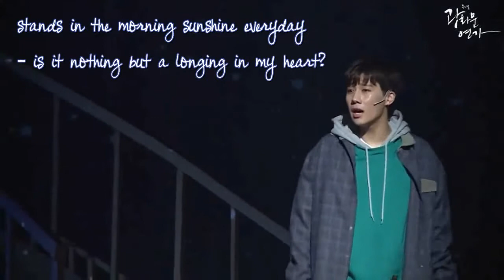Kim Sunggyu - Goodbye (Gwanghwamun Sonata) (Eng Sub)